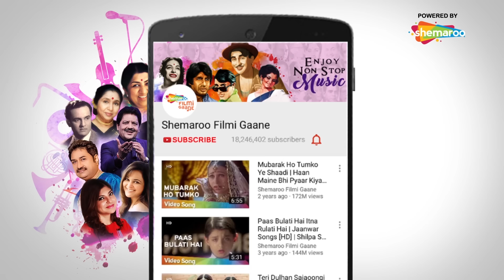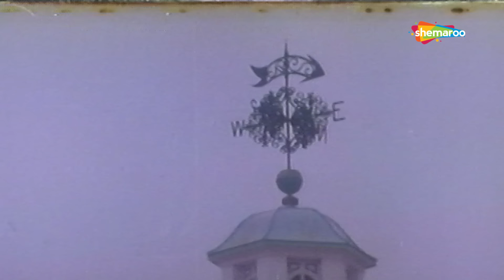Ghadi Se Kaho Zara Tham Ke (HD) | Manchala (1999) | Vivek Mushran | Gauri Khopkar | Romantic Song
Movie: Manchala (1999)
Song: Ghadi Se Kaho Zara Tham Ke Chale
Starcast: Vivek Mushran, Gauri Khopkar
Singer: Lata Mangeshkar, Kumar Sanu
Music Director: Raam-Laxman
Lyricist: Ravinder Rawal